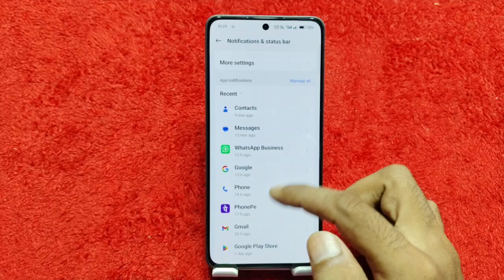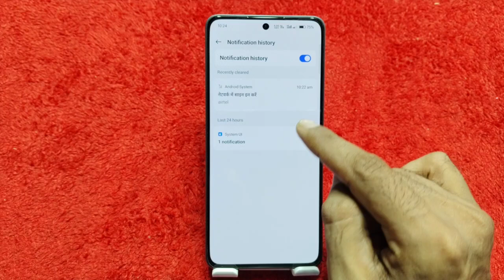Notification Setting In Oneplus Nord 4,How To Hide Notification In Oneplus Nord 4,Notification sett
Notification Setting In Oneplus Nord 4 Change Notification Setting In Oneplus Nord 4,

How To Hide Notification In Oneplus Nord 4,
Notification Change Kaise Karen In Oneplus Nord 4,
Notification Hide Kaise Karen In Oneplus Nord 4,
Oneplus Nord 4 Mein Notification Ko Kaise Hide Karen,
How To Hide Notification Setting In Oneplus Nord 4,
Oneplus Nord 4 Notification Change Kaise Karen,
How To Change System Notification In Oneplus Nord 4,
How To Change Notification Style In Oneplus Nord 4,
Oneplus Nord 4 Notification Style Setting,